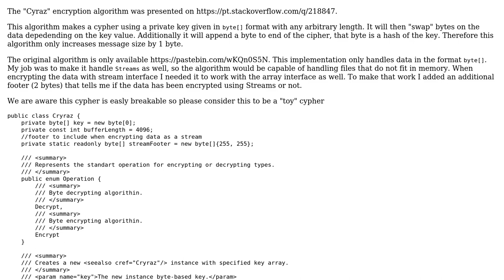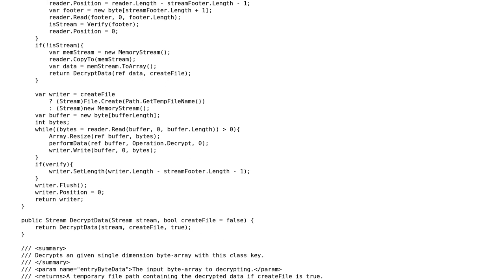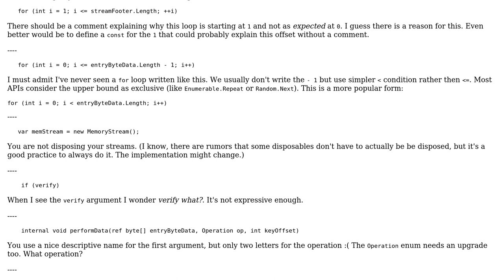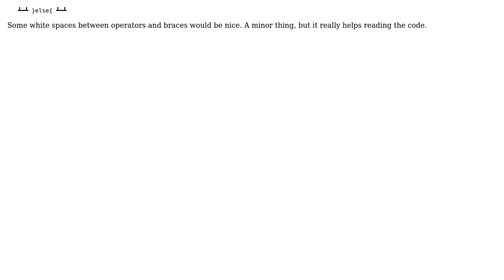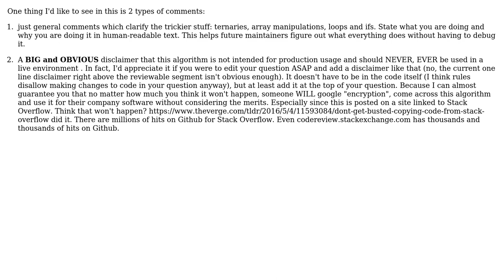Code Review: Homemade cyraz encryption algorithm (4 Solutions!!)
Code Review: Homemade cyraz encryption algorithm

With thanks & praise to God, and with thanks to the many people who have made this project possible! | Content (except music & images) licensed under CC BY-SA | Music | Images & others | With thanks to user t3chb0t user Secespitus user Nzall user Nikita B user kalsowerus user Bruno Costa and the Stack Exchange Network Trademarks are property of their respective owners. You are responsible for your own actions.